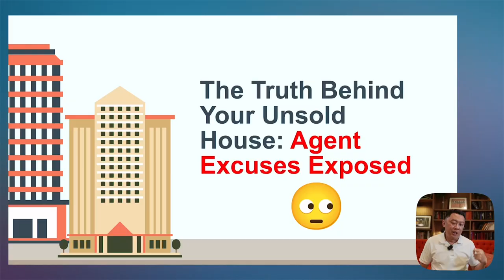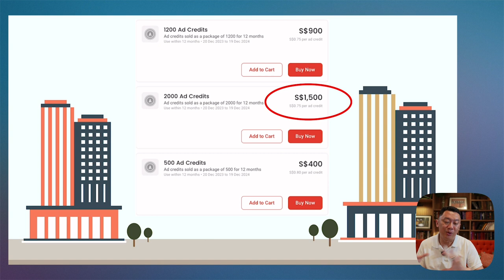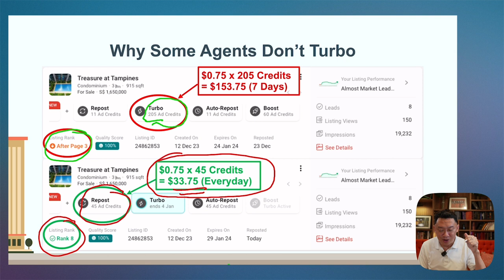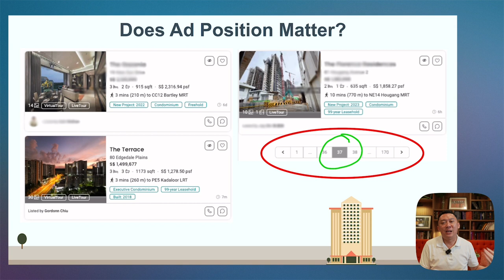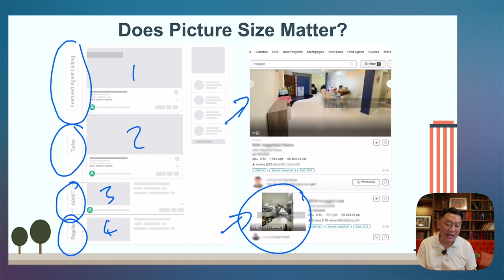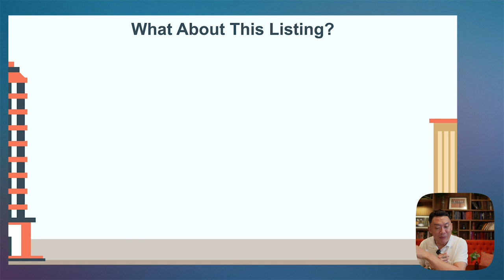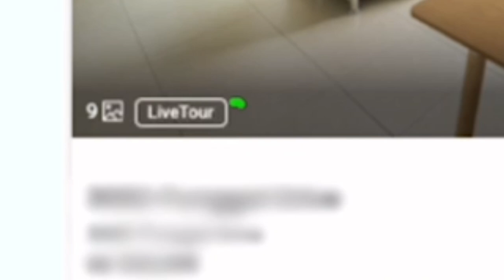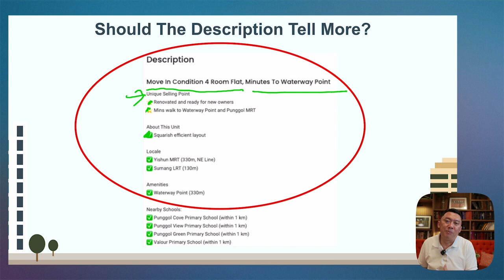The Truth Behind Your Unsold House - Agent Excuses Exposed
In today's video, we're going to be talking about some of the most common excuses agents give homeowners when it comes to their house not selling. From excuses such as "there's no demand" to "your property is priced too high" some of these excuses don't hold water and need to stop.

If you're curious about why your house isn't selling, then this video is for you! We're going to be discussing the top reasons why your agent can't sell your home. We're going to bust all their excuses wide open and help you see where the problem truly lies.

You never need to wonder what is happening ever again when your house remains unsold

Justin Chiu is a Singapore Real Estate Consultant, a New Launch, HDB Asset Growth, Condo, and Landed Resale specialist with PropNex Realty. Allow him to sell your home for more in less time utilizing modern marketing strategies, lock arms with him in pursuit of your new home, or plan your retirement through real estate.

🏆 Ex Director - Multinational Luxury Condominium Developer
🏆 Well Versed In Singapore, Malaysia, New Zealand, Australia, Thailand, Japan, UK Properties
🏆 Over 2 Decades of Professional Real Estate Experience
🏆 Proficient in Residential, Commercial, and Industrial Properties

💥 Get Access to the Ultimate Property Upgrading "L.O.C.K Profit System" 💥